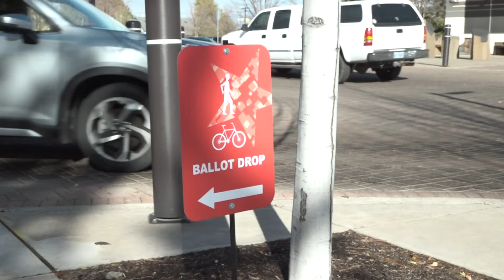Deschutes County voters not turning out as expected with one day left